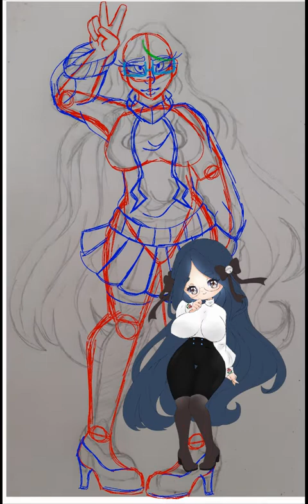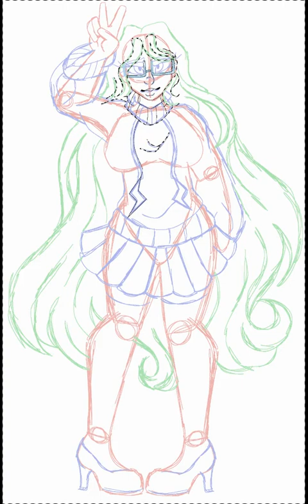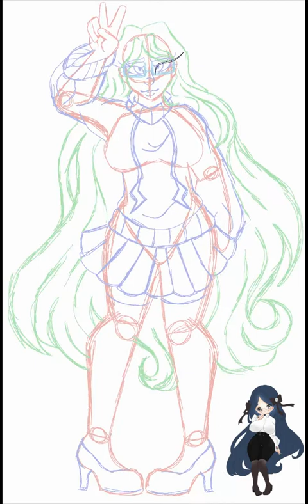Timelapse_Lillixus 1/2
Another Art trade for Lillixus on DA
1st part out of 2